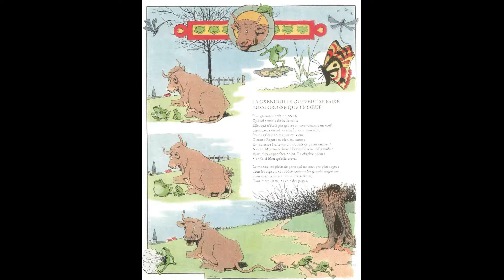Printemps des Poètes 2022 - "La grenouille qui veut ..." de Jean de La Fontaine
24ème Printemps des Poètes édition 2022 🌱 L'Éphémère 🌱

"Il est temps de sonder à nouveau l’éphémère. De ne pas attendre à demain. De questionner ici et maintenant la part la plus fragile, la plus secrète, la plus inouïe de nos existences." (Sophie Nauleau)

Éphémère... comme la vanité d'une petite grenouille. Par Jean de La Fontaine (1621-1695).

Lecture: Lionel Bournon.
Montage: Anne Fogelgesang.
Illustration par Benjamin Rabier (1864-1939) extraite de "Fables de La Fontaine", aux éditions MicMac (2015).

VILLE DE FORBACH & MEDIATHEQUE ROGER BICHELBERGER